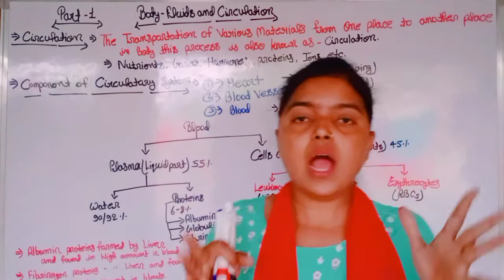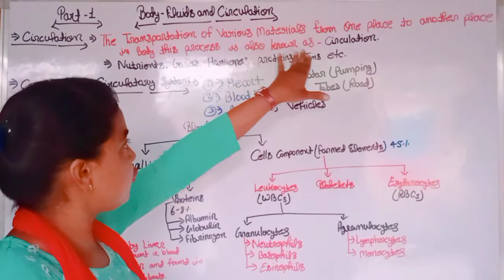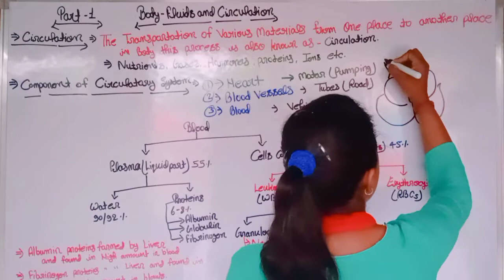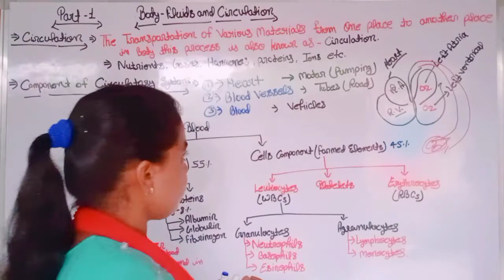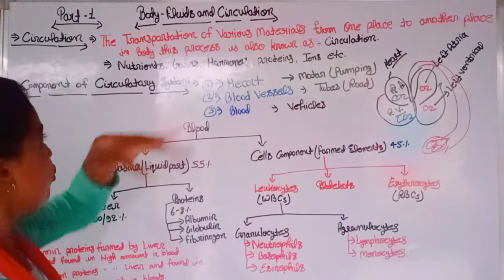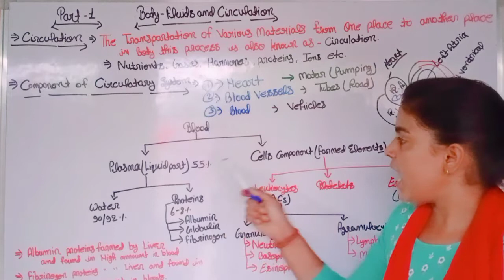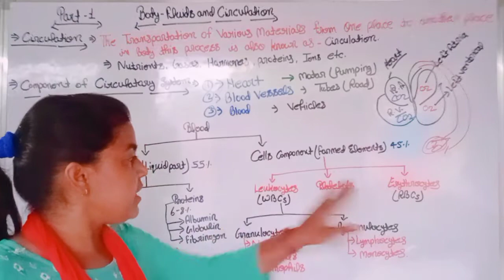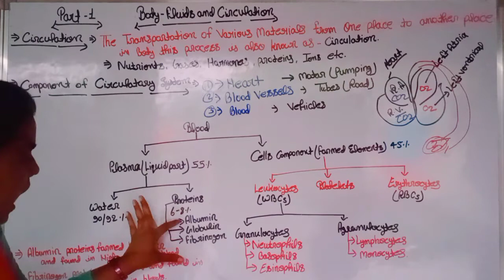Blood-Part-1-Human Physiology -(Pree-Medical-NEET/AIIMS) Neha Tiwari -(2022-23)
#Body Fluids and Circulation -Part-1##
#Blood Composition ##
#Blood-Plasma Part##
#Blood-Cells part##